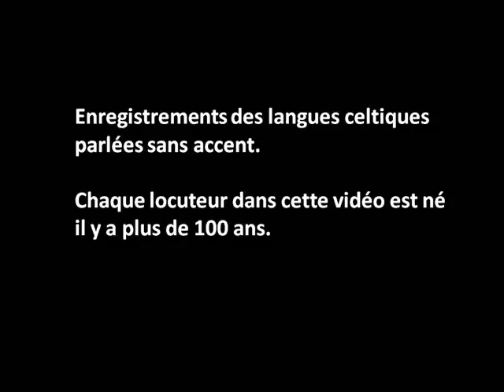Langues Celtiques parlées sans accent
Enregistrements de Breton, Gallois, Gaelique Irlandais et Gaelique Écossais parlés sans accent.